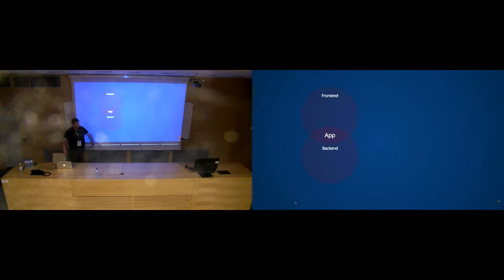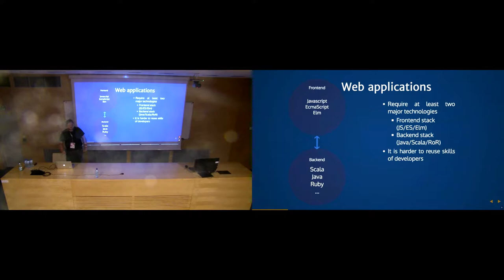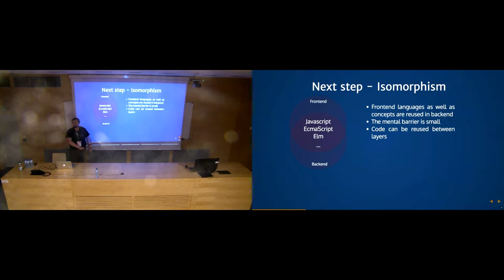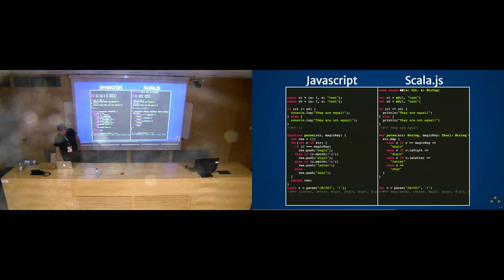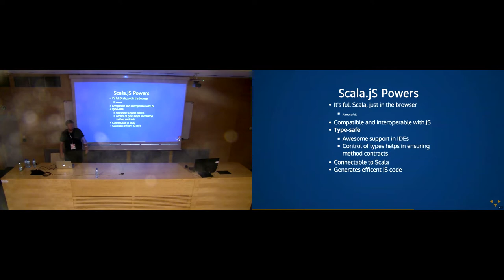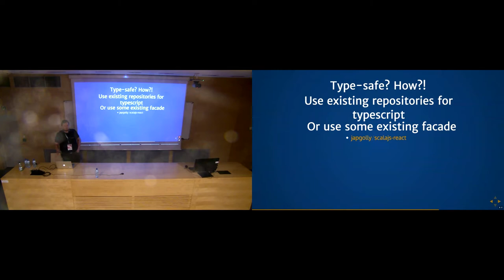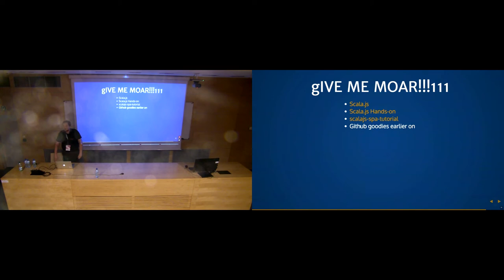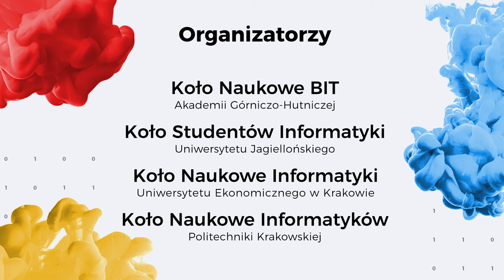13. SFI /WebApp with no Javascript? Isomorphic Apps in Scala! / Hubert Pomorski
Javascript full-stack developers offers are to be found more and more often. One language throughout whole project is strong asset as it is simpler to share skills. Even though, developers search for different languages. Microsoft's TypeScript or functional Elm are great examples of the need for different approach for frontend development. Such choice, however, leads to lose of trump card of isomorphic app. The choice can be different. We can choose Scala and ScalaJS as the single language solution for front- and back-end. The speech would focus on what is ScalaJS, how it could be integrated into everyday life and if it is worthy enough to go into this world.

*Hubert Pomorski

Student. Developer. Enthusiast. I am studying Computer Science on AGH UST. My major scientific interests are machine-learning in Natural Language Processing field, functional programming and actor-based systems.
Currently I am professionally involved in Tripcase project in Sabre Corporation as Full-Stack Developer for a year. Mainly I am programming in Ruby on Rails. Previously, I was working with .NET stack.
Putting profesional expience aside, I have quite hot affair with functional stacks, especially Play! & Scala as well as some Erlang (for greater good) for side-project purpose as well as I am pushing for functional initiatives in closest vicinity.

Studencki Festiwal Informatyczny to coroczna impreza non-profit organizowana przez studentów czterech krakowskich uczelni. W programie wykłady i warsztaty z wybitnymi prelegentami, dzięki którym festiwal staje się atrakcyjną imprezą dla wszystkich miłośników informatyki.